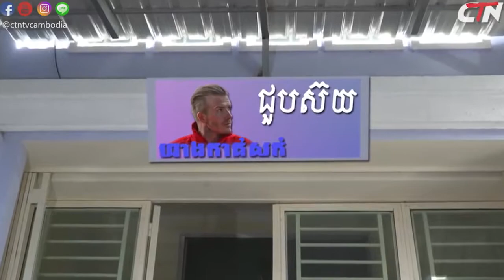សើចចុកពោះ - Laugh for the weekend || CTN Watch and Laught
Welcome to TopList Repeat chennel
We post video everyday
Let's enjoy our channel

Laugh for the weekend

laughing
laughter
triple h laughing
triple h laughing gif
h town laugh festival
james h laughlin
harry h laughlin biography
laugh in cast
laugh in spanish
laugh it up
laugh it up fuzzball
laugh in french
laugh it off
laugh in hindi
laugh in korean
laugh in president
i laughed
i laugh in the face of danger
i laughed so hard
i laugh you
i laughed i cried
i laugh in the face of danger gif
i laugh in spanish
i laugh too much
i laugh at my own jokes
i laugh too easily
laugh jokes
laugh japanese
laugh jokes in hindi
laugh jack
laugh just a little too loud
laugh jamaica
laugh joker
laugh joke challenge
laugh japanese emoticon
laugh japanese symbol
j laughlin
j laughton johnston
j laughlin vampire diaries
laughton j and i
laughton j and i school
laughlin j. campbell
laughing j jonah jameson
jessie j laughing now
jessie j laughing now lyrics
o j laughlin plumbing
laugh killer laugh
laugh kaomoji
laughing k
laughing k-on gif
kim k laughing
ricky k's laugh out loud
k b laugheed
amir k laugh factory
kim k laughing gif
nanette k. laughrey
shannon k. laughlin-tommaso m.d
coach k laughing
laughing face
l laugh death note
l laugh in the face of danger
laughingstock
laughlin l
r l laughlin
infinite l laugh
ed l laughlin attorney at law
jared l loughner
laugh meme
laugh more
laugh meaning in bengali
laugh meaning in marathi
m laughlin
m laughlin artist
m.laughlin photography
i ' m laughing so hard
m laughton
laughing m an
m bison laugh
make me laugh
j mclaughlin
ann m laughlin md
laugh now fly later
laugh now cry later
laugh now cry later meaning
n laughing
n laughter
laugh n learn
laugh n learn chair
laugh n learn puppy
laugh n learn edmonton
laugh and leap
laugh n pass
laugh n learn house
laugh out loud emoji
laugh out loud dolls
o laughlin
laugh pronunciation
laugh pills comedy
laugh png
laugh pic
laugh points
laugh plural
laugh photos
laugh puns
laughing planet
scotty p laugh
julie p laughter
william p laughlin insurance
joel p laughlin md
gregory p. laughlin
terrence p. laughlin
p.t. laughs
p.t. laughing baby
kyle p laughlin
laugh quietly
laugh quotes tumblr
laugh quotes with friends
q laugh riven
laugh qbank
laugh q credit union
laughter q
persona q laughing table
gan q laugh
schoolboy q laugh
betsy q laughing song
maggie q laugh
q makes data laugh
laugh riot
laugh reaction image
laugh reel
r laugh emote xd
r laughing with feather
r laughlin
r/laugh
r laughlin physics
r/laughingbuddha
laughs r us comedy club
laughs r us
s laughton
s laughter
slaughterhouse
laughter is the best medicine
s laughing
laughing smiley
laugh a minute
laughlin's
laughingstocks
who's laughing now
laugh track
laugh to keep from crying
laugh till you cry
laughtrip
t. laughton scarborough
laugh t shirt
laughing t rex
laughlin t-shirts
laughlin t-38
laughlin t-6
lafferty daniel
laughter t cells
laughter t shirts
laugh until you cry
laugh usa
laugh until
laugharne v.c.p. school
loughlin v singh
laughlin v
laughlin v bank of america
laugharne v st clears
laugh with me
w laughland cockburn artist
w laugh videos
laughing w tears emoji
laughlin w/ lily rose
harry w. laughner
big w laugh and learn
david w. laughlin
big w laugh and learn crawl around car
brent w laughlin md
laughing jack x reader
laughing x factor
laughing x reader lemon
laughing jack x jeff
laughing x reader
laughing man x cinemax
laughing jack x masky
laugh and cry
slenderman x laughing jack
jeff x laughing jack lemon
laugh your way to a better marriage
laugh you lose
laugh your head off
laugh yoga
laugh your heart out
laugh you lose dad jokes
laugh zurg
laughing z
jay z laugh
jay z laugh gif
jay z laugh audio
jay z laugh impression
jay z laugh ringtone
03 laugh learn
last laugh 05
baby_laugh_01
3 laughter exercises
3 laughing monks
laugh 4 letter words
laugh 4 life challenge
laugh 4 lungs
4 laughing babies
4 laughing gull hilton head
4 laughing babies where are they now
4 laughlin crescent
4 lachlan street morley
laugh 5-4
laugh 5-4 udacity
laugh 5k
laugh 555
laugh 7 letters
70's laugh in regular ann
70's laugh in
70s laugh in regular ann crossword clue
7up laugh
70s laugh track
70's laugh in cast
stifled laugh 7 little words
lavender laugh 7147
baby laugh 7 weeks
7 laughton way leeming
7 laughing gull hilton head
7 laughs
laugh 820
8 bit laugh
80s laugh track
80s laugh
8 bit laugh sound
laugh factory 8001 sunset blvd
laugh factory 85254
baby laugh 8 weeks
don't laugh 8
laugh factory 8pm
8 laughing voices
laughlin 8 movie theatre
laugh 94
laugh 94 percent
laugh 9gag
laugh 94 game
laugh 9gag gif
94 laugh answers
laughlin 9 movies